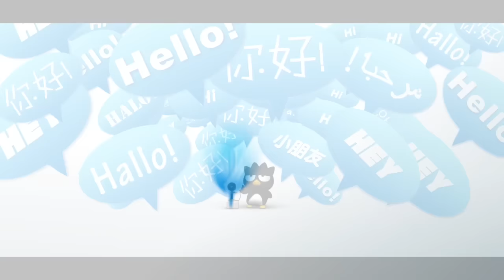The World is saying Hello Kitty (Music Video/Trailer)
We've got a new song and music video for all Hello Kitty fans! In this music video/trailer you will hear a fabulous catchy tune and see gameplay from Hello Kitty Online including:

- different maps and the Sunbright Express train station
- farming system
- house building & customization
- multi-player Flash minigames
- avatar customization and items

The music trailer is set to a shortened version of the new HKO song The World is Saying Hello by The Sanrio Digital Frequency. The full version (and a little something extra!) can only be heard in-game at the moment, so if you liked the music trailer log in to HKO to hear the full version. Hint: you'll hear the full song in one of the places seen in the video!

Play Hello Kitty Online!